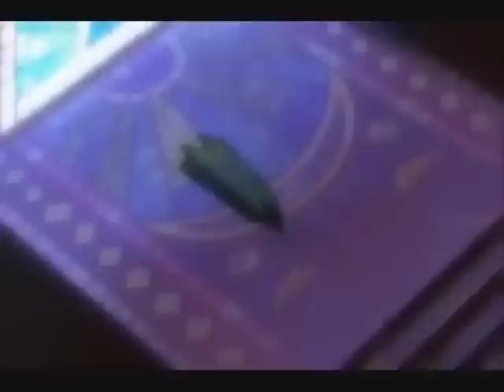My Top Ten Coolest Anime Characters Part 2 Fixed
This is a fixed version of an older video I uploaded. The original had some pretty serious flaws, so I fixed them in this upload. Enjoy!